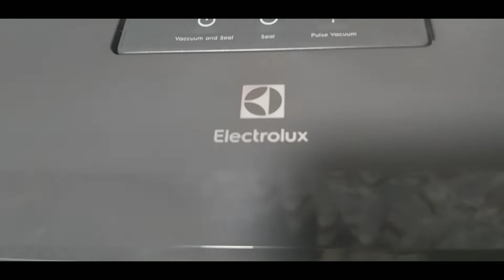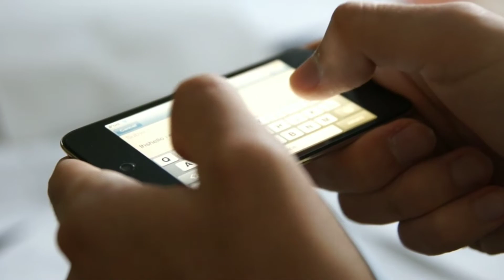Подготовка к отдыху!осень 2021# Вакууматор вакуумация electrolux oltin olma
Для заказов обращаться к нашему менеджеру Вот ссылки на Telegram
Любимая тачка канал Для поддержания канала номер карты :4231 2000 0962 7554 Онлайн курсы по всем предметам!